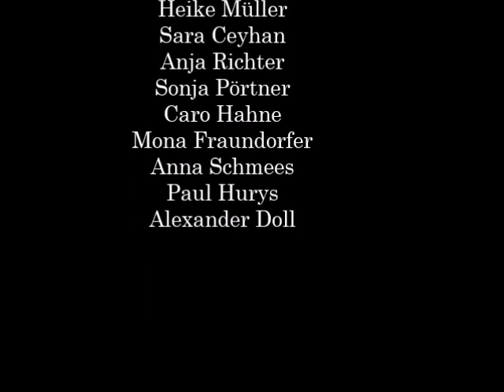Besatzung der Damen 1 in der Saison 2015/2015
Produktion: Heike